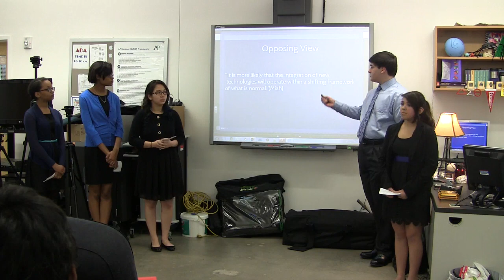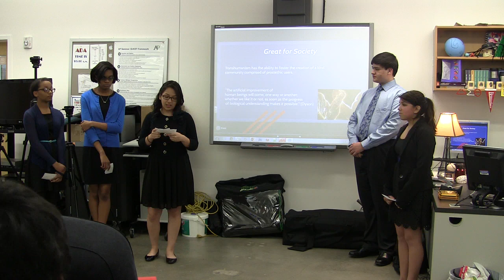Transhumanism: Are Super Beings The Future?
Our AP Capstone presentation